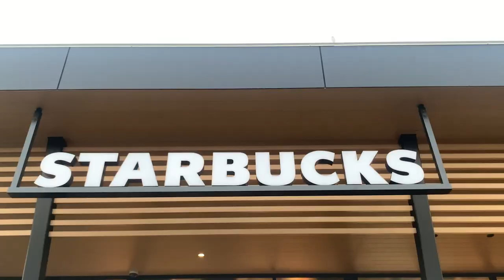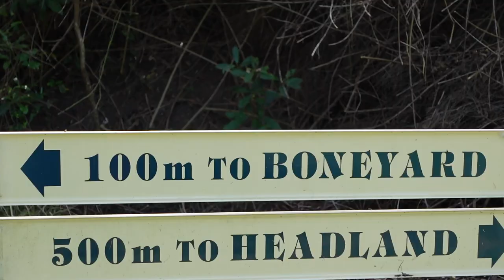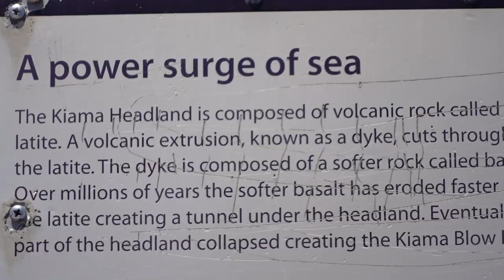Sydney To Melbourne Days 5 & 6 | Trying to Find Wombats & Kiama Blowhole & Beaches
In today's episode of our lives; Our Road trip living in our car from Sydney to Melbourne continues and we spend the day in Port Kembla, Kiama and many more places to visit. We spend our night looking for; what would be our first ever wild wombat, can we do it? watch to find out.

us a Coffee & support our journey :)

Much Love
Jason & Jordan